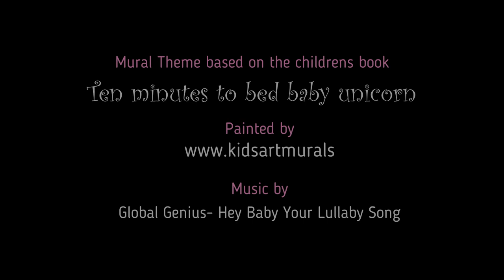Ten minutes to bed baby unicorn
This delightful mural was painted for a 6 month old baby girl. The nursery theme was based on the book cover and title of Ten minutes to bed baby unicorn.